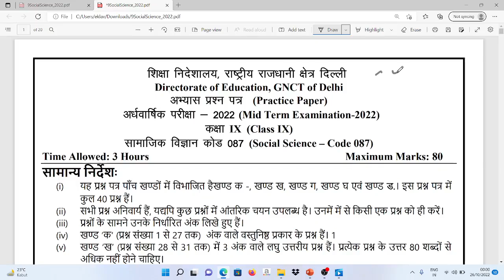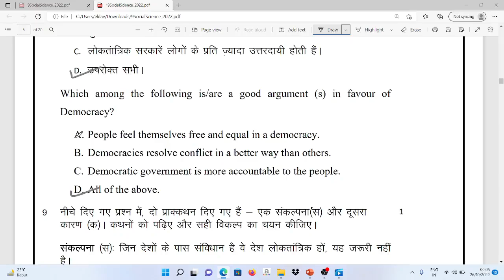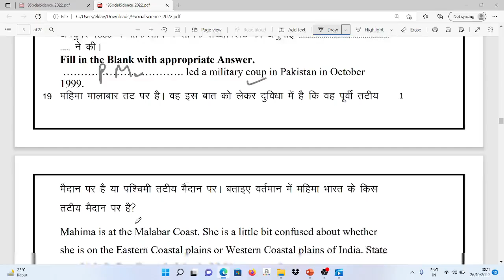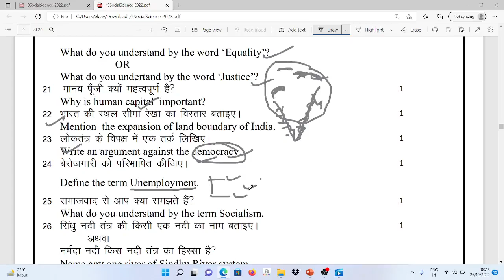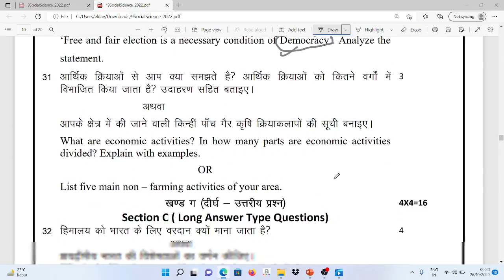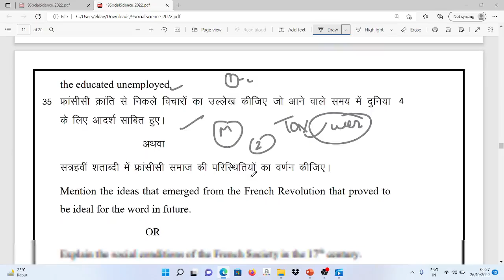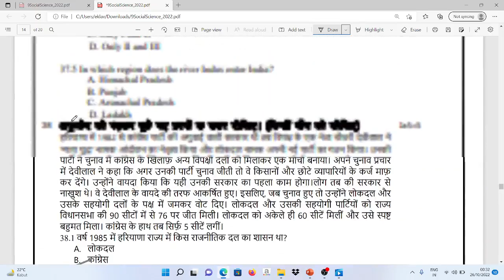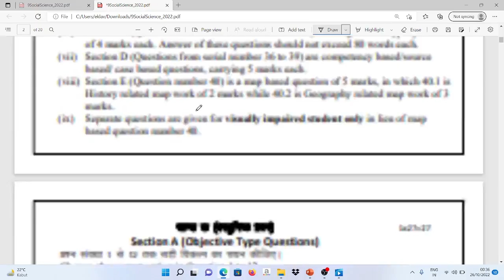Class 9 SST sample Paper Solution I SST important questions class IX I 2022-23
dear students in this video lecture we are going to discus  about  class 9 SST
SAMPLE PAPER SOLUTION Explanation in Hindi .

this video is ncert based .
this video is very useful for class 9th students and competition level exams.

CBSE class 9th Geography / polity / economics /history

class 9 sst impor6tant questions for exams

For Notes Visit our websites